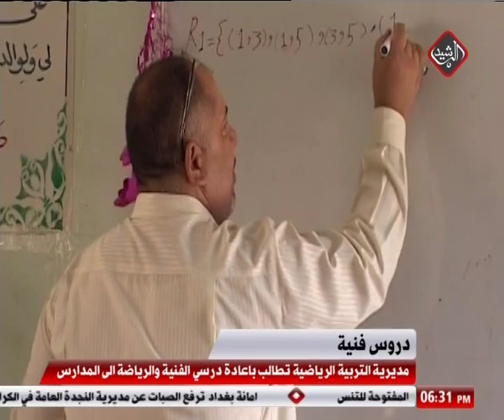مديرية التربية الرياضية تطالب باعادة درسي الفنية والرياضة الى المدارس